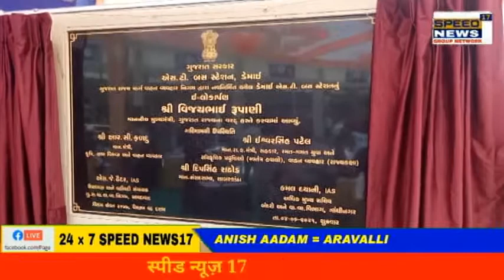ARAVALLI બાયડના ડેમાઈ ખાતે બસ સ્ટેશનનું સીએમ વિજય રૂપાણી એ ઈ-લોકાર્પણ કર્યું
અરવલ્લી : બાયડના ડેમાઈ ખાતે બસ સ્ટેશનનું સીએમ વિજય રૂપાણી એ ઈ-લોકાર્પણ કર્યું

ગુજરાત રાજ્ય ના મુખ્યમંત્રી વિજયભાઈ રૂપાણી તથા રાજ્ય સરકાર ના વિવિધ વિભાગના મંત્રીઓ દ્વારા આજ રોજ સમગ્ર રાજ્યના વિવિધ વિકાસનું ઇ લોકાર્પણ કરાયું ત્યારે ડેમાઈ ગામ ખાતે બસ સ્ટેશનનું ઇ લોકપર્ણ પણ કરવામાં આવ્યું હતું.

આ સમગ્ર કાર્યક્રમમાં સાબરકાંઠા અરવલ્લી જિલ્લાના સાંસદ  દિપસિંહ રાઠોડ, અરવલ્લી જિલ્લા બીજેપી પ્રમુખ રાજેન્દ્રભાઈ પટેલ, બાયડ તાલુકા ભાજપા પ્રમુખ  માનસિંહજી સોઢા પરમાર, બાયડના પૂર્વ MLA ધવલસિંહ ઝાલા, અરવલ્લી જીલ્લા મહામંત્રી શૈલેષભાઈ ભોઈ, બાયડ તાલુકા પંચાયત પ્રમુખ મંજુલાબા સોલંકી, ડેમાઈ જિલ્લા પંચાયત સદસ્ય  દેવેન્દ્રસિંહજી સોલંકી, બાયડ તાલુકા મહામંત્રી  બીજેપી આગેવાન  પ્રતિકભાઇ પટેલ, બાયડ ના મે. પ્રાંત અધિકારી  ડેમાઈ ગ્રામ પંચાયતના સરપંચ, તલાટી તથા ગ્રામજનો ઉપસ્થિત રહ્યા હતા.

રિપોર્ટર : અનીસ આદમ
અરવલ્લી